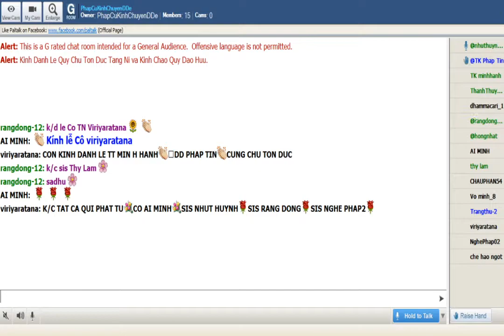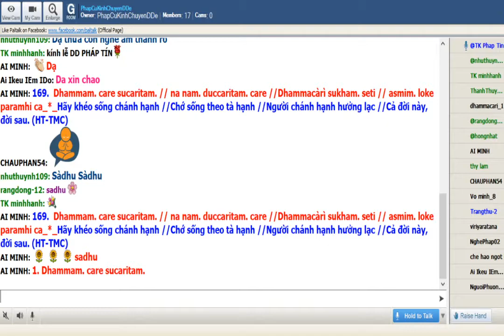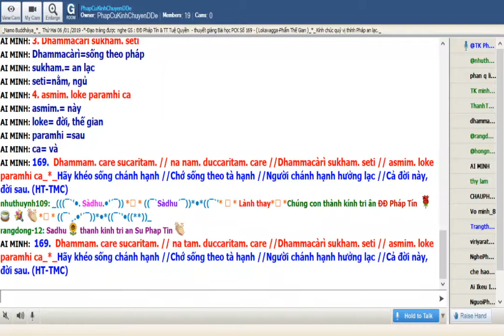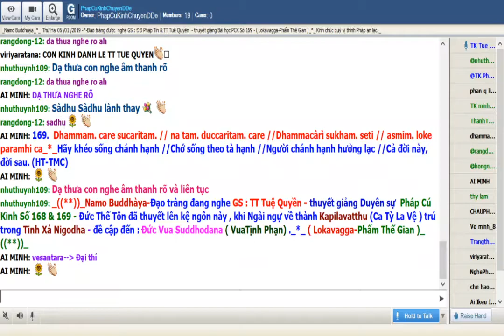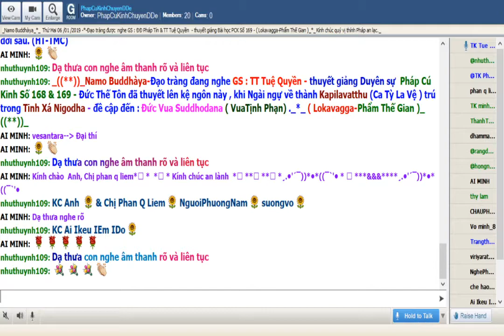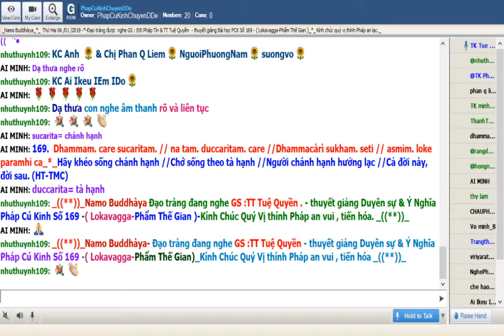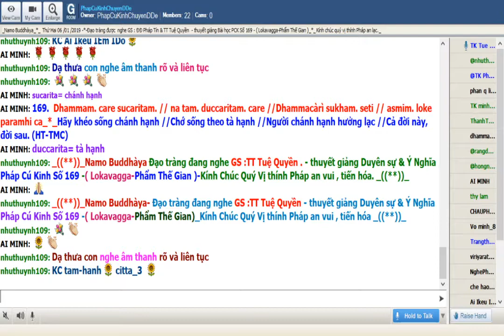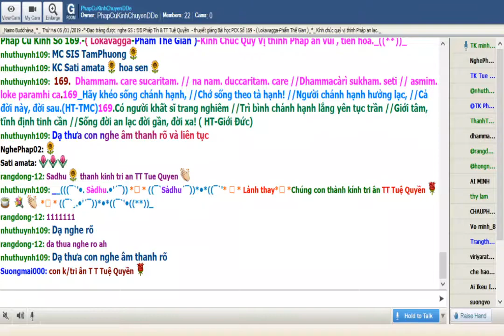06-01-2020.Room Phap Cu Kinh Thứ Hai.TT Tuệ Quyền giảng Pháp Cú Kinh Số 169.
PhapCuKinhChuyenDDe Thứ Hai Jan 06-2020.TT Tuệ Quyền thuyết giảng từ vựng.ý nghĩa & duyên sự Pháp Cú Kinh Số 169.